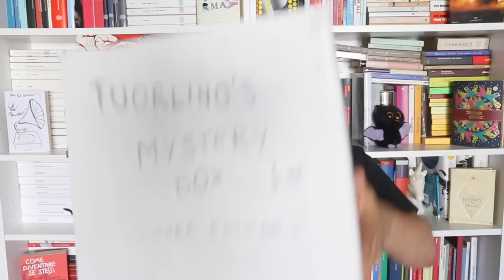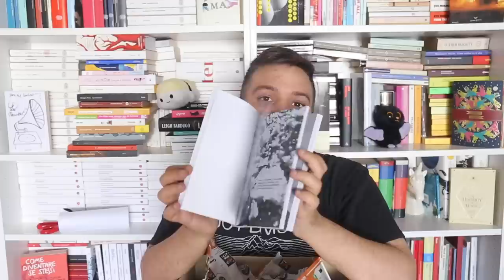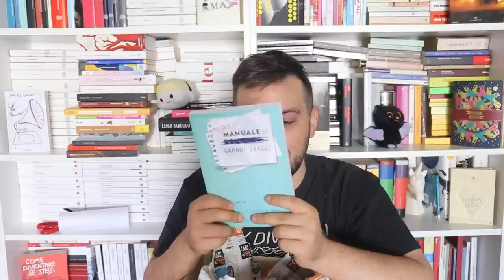APRO UNA MYSTERY BOX DI TUORLINO (Ma che cos...?)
Davanti a casa mia ho trovato una scatola che recita "Mystery Box di Tuorlino". A mio rischio e pericolo, la apro insieme a voi!